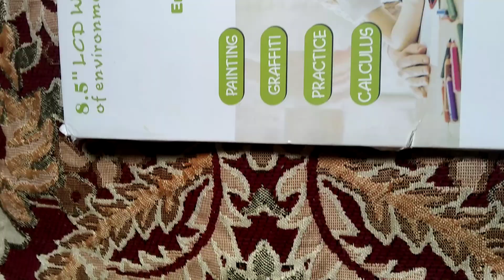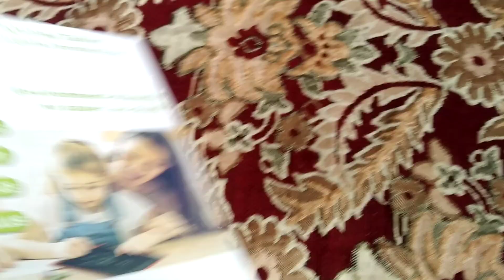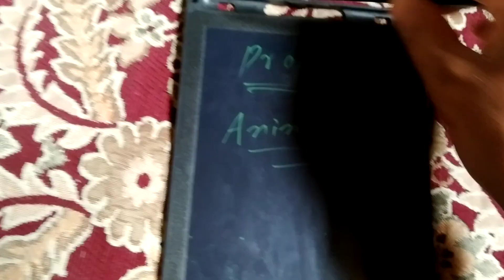Useful Idea: U tube best video for electronic writing pad.